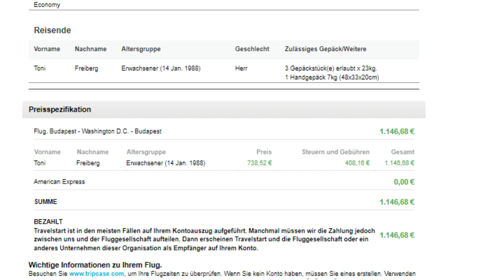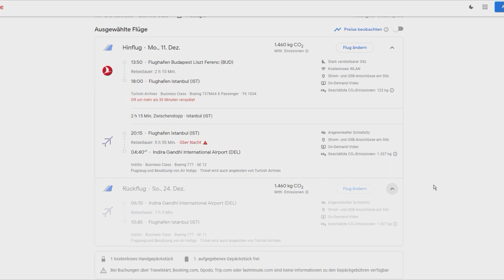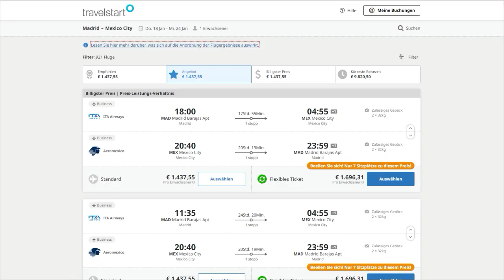Wie du Business Class fliegen kannst, ohne reich zu sein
Ich fliege seit nunmehr 10 Jahren mehrfach jährlich durch die Welt und habe Erfahrungen gemacht die ich euch zum Thema Flüge buchen nicht vorenthalten möchte. Speziell möchte ich euch zeigen wie ihr Businessclass fliegen könnt ohne ein Vermögen dafür zu berappen.